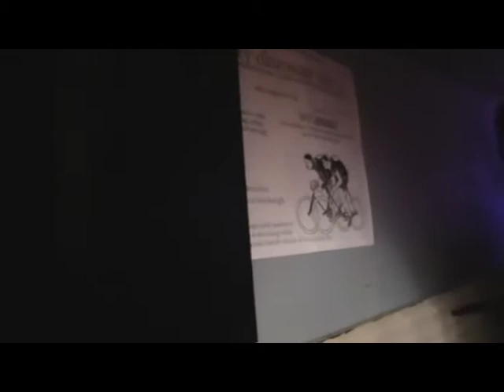100 Philistine Foreskins Live in Edinburgh Part 1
100 PFS play a set in Edinburgh at Henry's